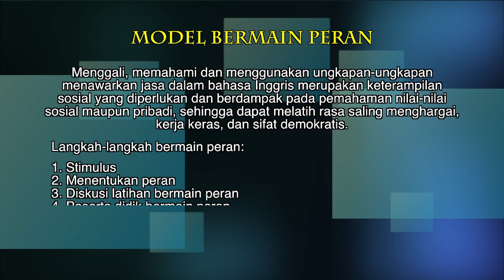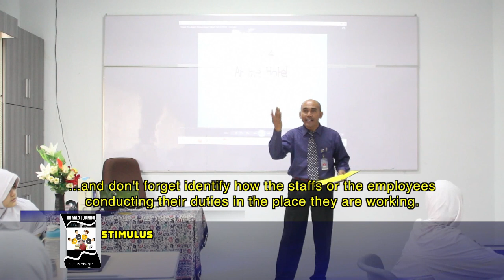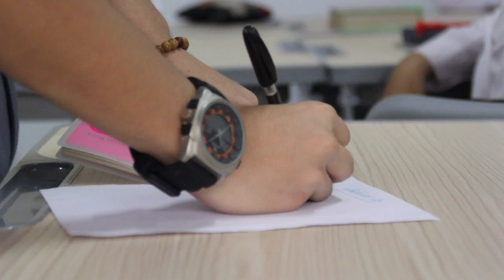Model Pembelajaran Bermain Peran Menawarkan Jasa Mata Pelajaran Bahasa Inggris Kelas XII Semester 1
Model Pembelajaran Bermain Peran Menawarkan Jasa Mata Pelajaran Bahasa Inggris Kelas XII Semester 1 adalah model pembelajaran dimana siswa berperan atau memainkan peranan dalam dramatisasi menawarkan jasa.Bermain peran adalah salah satu bentuk permainan pendidikan yang di gunakan unutk menjelaskan perasaan, sikap, tingkah laku dan nilai, dengan tujuan untuk menghayati perasaan, sudut pandangan dan cara berfikir orang lain.
Model Pembelajaran Bermain Peran Menawarkan Jasa Mata Pelajaran Bahasa Inggris Kelas XII Semester 1 adalah siswa mengambil bagian dalam  melakukan suatu kegiatan yang menyenangkan baik dengan menggunakan alat atau tanpa alat.
Model Pembelajaran Bermain Peran Menawarkan Jasa Mata Pelajaran Bahasa Inggris Kelas XII Semester 1 adalah kegiatan yang mengeksplorasi hubungan antar manusia dengan cara memperagakan dan mendiskusikan sehingga orang dapat mengeksplor perasaan, sikap, nilai,dan berbagai strategi pemecahan masalah.
Model Pembelajaran Bermain Peran Menawarkan Jasa Mata Pelajaran Bahasa Inggris Kelas XII Semester 1 adalah kegiatan pembelajaran yang mengembangkan ketrampilan-ketrampilan dan pengertian-pengertian mengenai hubungan antar manusia dengan jalan memerankan situasi-situasi yang paralel dengan yang terjadi dalam kehidupan yang sebenarnya.
Terdapat lima karakteristik bermain peran menurut Yamin (Dalam Sutino 2005: 81) yaitu :
Model Pembelajaran Bermain Peran Menawarkan Jasa Mata Pelajaran Bahasa Inggris Kelas XII Semester 1 didasari motivasi yang muncul dari dalam. Jadi siswa melakukan kegiatan itu atas kemauannya sendiri.
Sifatnya spontan dan sukarela, bukan merupakan kewajiban. Anak merasa bebas memilih apa saja yang ingin dijadikan alternatif bagi kegiatan bermainnya. Senantiasa melibatkan peran aktif dari siswa, baik secara fisik maupun mental. Memiliki hubungan sistematik yang khusus dengan sesuatu yang bukan bermain, seperti kemampuan kreatif, memecahkan masalah, kemampuan berbahasa, kemampuan memperoleh teman sebanyak mungkin dan sebagainya.
Model Pembelajaran Bermain Peran Menawarkan Jasa Mata Pelajaran Bahasa Inggris Kelas XII Semester 1 bertujuan untuk meningkatkan kemampuan serta keterampilan berbicara siswa. Keterampilan berbicara hanya akan dapat diperoleh dan di kuasai dengan jalan praktek dan banyak latihan. Penggunaan metode bermain peran yang akan diterapkan oleh seorang guru dalam pembelajaran tentu didasarkan adanya alasan atau pertimbangan. Alasan tersebut dimungkinkan bahwa model bermain peran sangat tepat untuk mencapai suatu tujuan pembelajaran tertentu.
Model Pembelajaran Bermain Peran Menawarkan Jasa Mata Pelajaran Bahasa Inggris Kelas XII Semester 1 dapat digunakan untuk meningatkan keterampilan berbicara siswa karena dalam bermain peran siswa diharuskan untuk terampil berbicara kepada pemeran lainnya. Penanaman dan pengembangan aspek nilai, moral, dan sikap siswa akan lebih mudah dicapai apabila siswa secara langsung mengalami (memerankan) peran tertentu, daripada hanya mendengarkan penjelasan atau melihat dan mengamati saja. Penjelasan tersebut memberikan alasan kuat bahwa penggunaan model bermain peran dapat mengembangkan aspek sikap atau kepribadian siswa menjadi lebih baik. Pengalaman dengan melakukan langsung kegiatan bermain peran akan lebih membekas pada diri siswa dari pada hanya melihat dan mendengar saja.
Model Pembelajaran Bermain Peran Menawarkan Jasa Mata Pelajaran Bahasa Inggris Kelas XII Semester 1 dapat memberiikan kesempatan kepada siswa untuk menghayati pikiran dan perasaan orang lain yang mungkin berbeda dengan pikiran dan perasaannya sehingga sikap toleran dapat berkembang.
Model Pembelajaran Bermain Peran Menawarkan Jasa Mata Pelajaran Bahasa Inggris Kelas XII Semester 1 harus sesuai dengan jenis belajar, yaitu sebagai berikut :
Belajar dengan berbuat, yaitu melakukan peranan tertentu sesuai dengan kenyataan yang sesungguhnya. Tujuannnya untuk mengembangkan kemampuan-kemampuan interaktif atau reaktif.
Belajar melalui peniruan, yaitu pengamat (siswa) menyamakan diri dengan pelaku dan tingkah laku pemeran.
Belajar melalui balikan, pangamat menanggapi perilaku para pemain peran yang telah ditampilkan
Belajar melalui pengkajian, penilalian, dan pengulangan yaitu pemeran dapat memperbaiki keterampilan-keterampilan mereka dengan mengulanginya dalam penampilan berikutnya.
Model Pembelajaran Bermain Peran Menawarkan Jasa Mata Pelajaran Bahasa Inggris Kelas XII Semester 1 didesain terutama untuk memupuk :
Analisis nilai dan perilaku sosial
Pengembangan strategi untuk memecahkan masalah antar pribadi
Perkembangan empati atau penghargaan terhadap orang lain.
Model Pembelajaran Bermain Peran Menawarkan Jasa Mata Pelajaran Bahasa Inggris Kelas XII Semester 1 digunakan dengan tujuan:
Agar menghayati suatu kejadian atau hal yang sebenarnya terdapat dalam realita kehidupan. Agar memahami sebab akibat suatu kejadian
Sebagai penyaluran/pelepasan ketegangan atau perasaan tertentu.